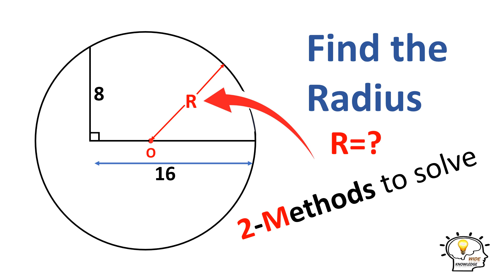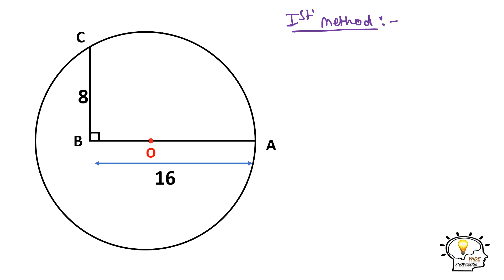How to find the RADIUS of Circle R=? | Problem Solving Step-by-Step | Olympiad maths problem solving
Hi Friends...
Click to the link for Second method 👆
In this Question we want to find out the radius of the given circle here we gonna make apply Pythagaros Theorem in Right angled Triangle OBC.